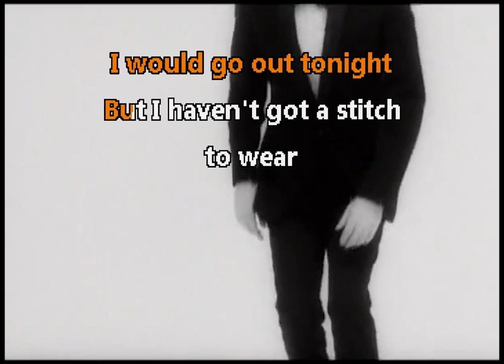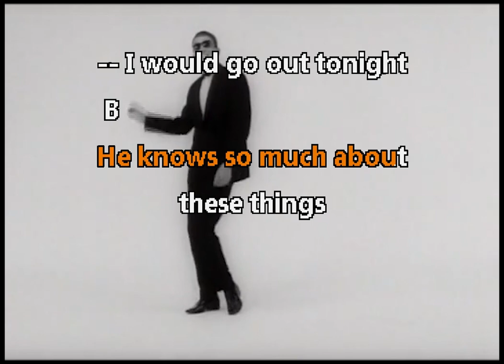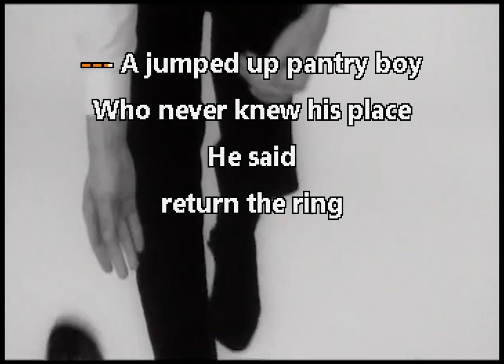Jesse Malmed - THIS CHARMING MAN in the styles of THE SMITHS and JØRGEN LETH KARAOKE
THIS CHARMING MAN
in the styles of
THE SMITHS
and
JØRGEN LETH KARAOKE